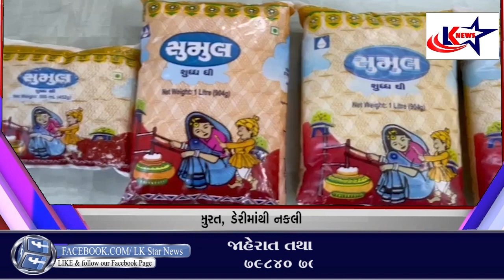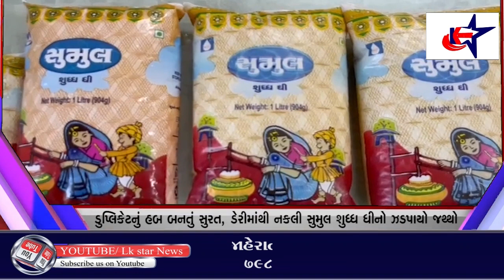Surat : ડુપ્લિકેટનું હબ બનતું સુરત, ડેરીમાંથી નકલી સુમુલ શુધ્ધ ધીનો ઝડપાયો જથ્થો